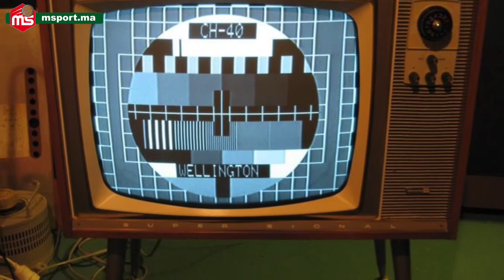روميلو لوكاكو من الفقر إلى المجد